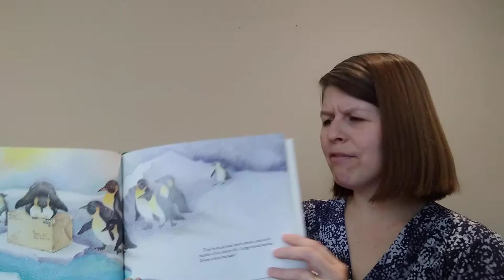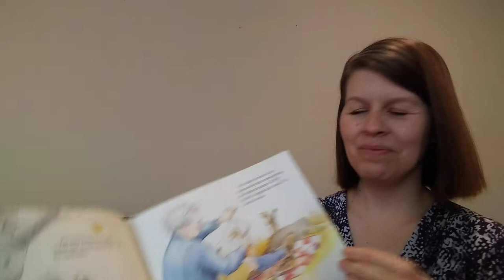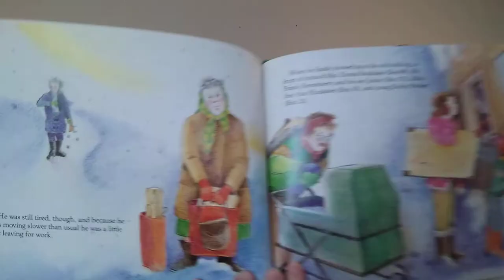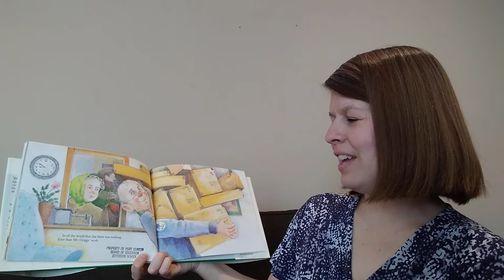Mr. Grigg's Work read aloud